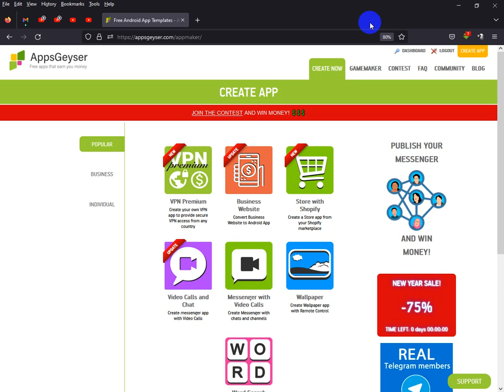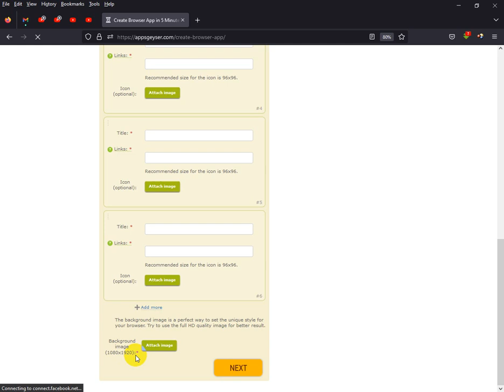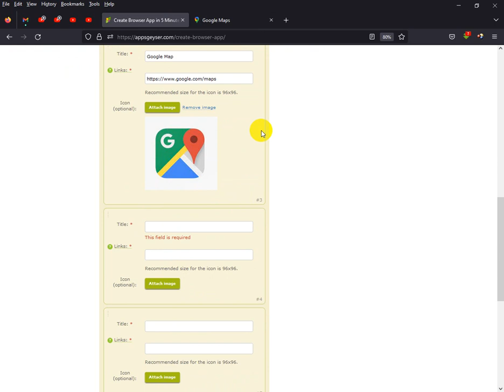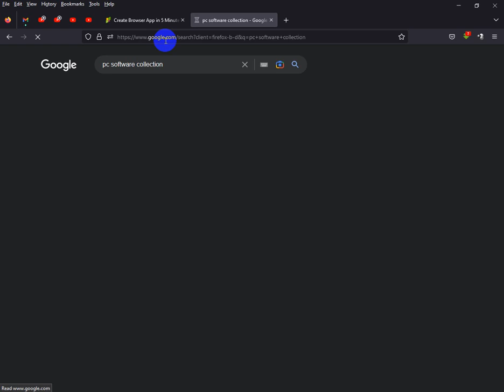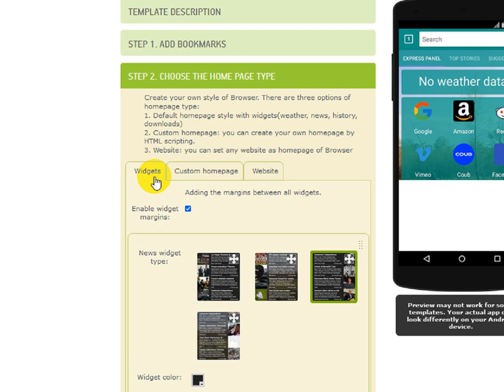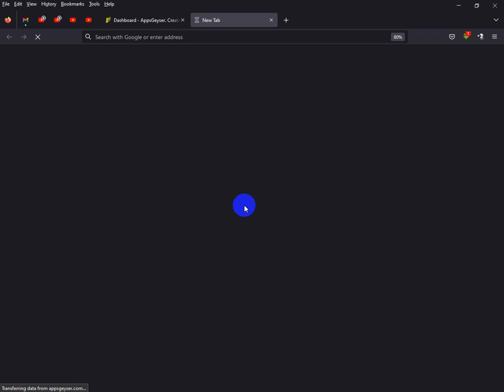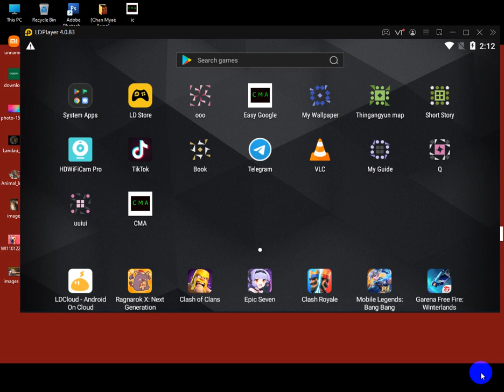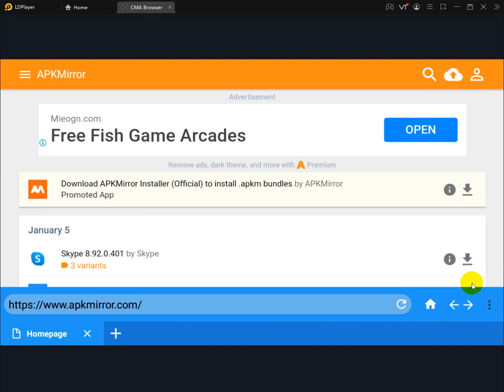008.Browser Custom URL Link App Creation ( No Coding ) By Chan Myae Aung TiG ( Thuwunna it Group )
How To Create Browser Custom URL app  . Easy 5 Minutes on Amazing Browser Apk create